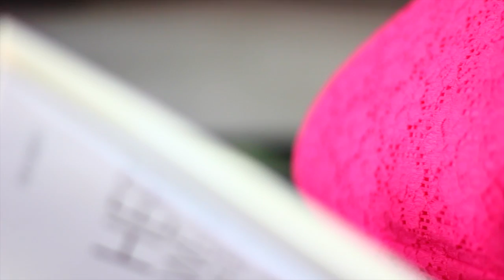Love Song For Patricia Smith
a quote from the poem:
A Love Song for Patricia Smith
from the book:
HERE WE ARE REFLECTIONS OF A GOD GONE MAD
Actor: Honey Sanna